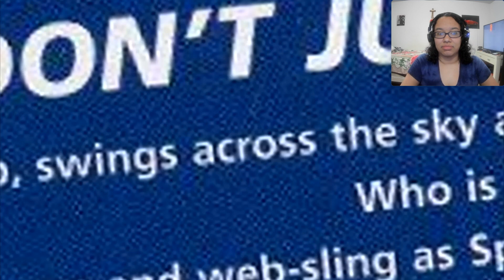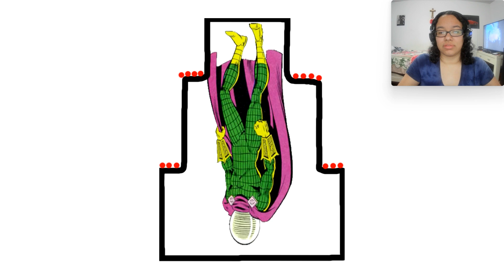[OLD] Spider-Man PS1 - Caddicarus Reaction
Hi! My name is Lola, and this is my reaction to [OLD] Spider-Man PS1 by Caddicarus @